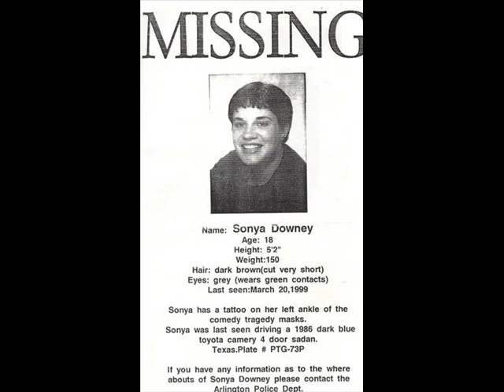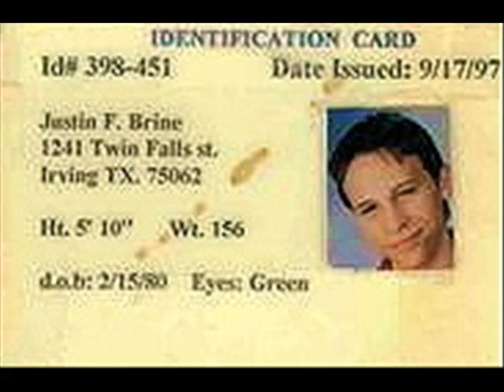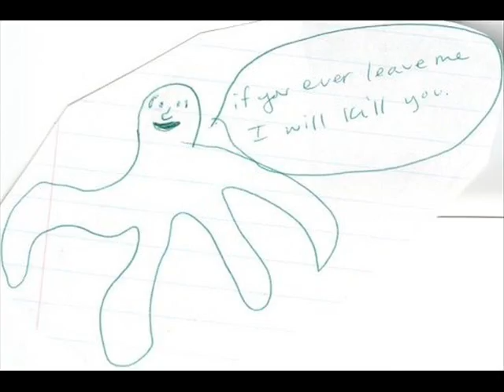All Things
good and nice